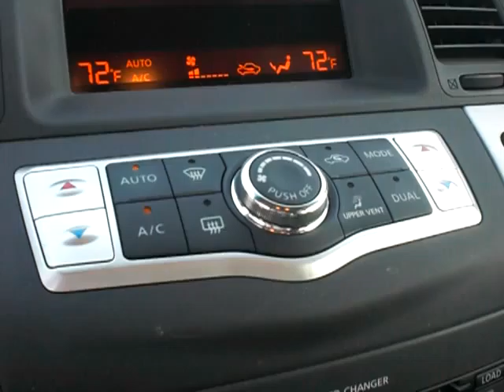Mike's '09 Murano S AWD, shown by Chad Rawson at Luther Nissan Kia.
Hi Mike, just a quick walkaround video for you on this Tinted Bronze '09 Murano S AWD. This is a very clean color that looks great in the sun!